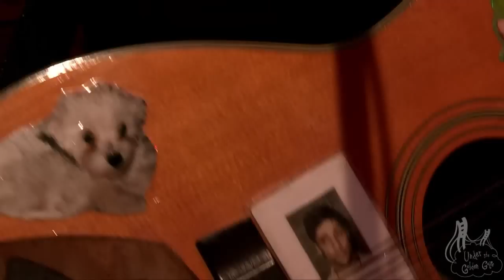Castles in Spain - The Way You Want To @ Maria Konner's Narcissistic Cabaret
Biachi and the band perform an inspiring song...

from Under the Golden Gate Web Channel